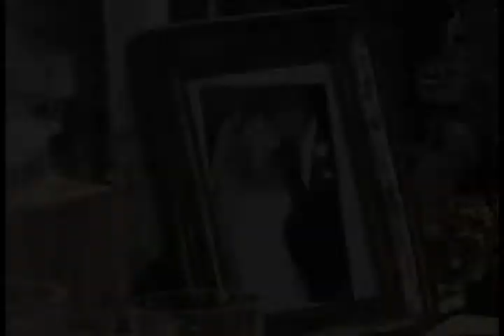[29.09.12] Programa Pedro Alcântara - Especial Santos Arquidecor: Sala de Jantar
Espaço: Sala de Jantar
Homenageado: Robinho

Santos Arquidecor 2012